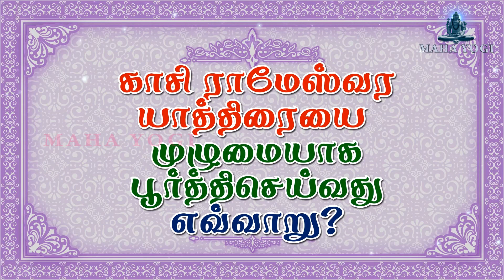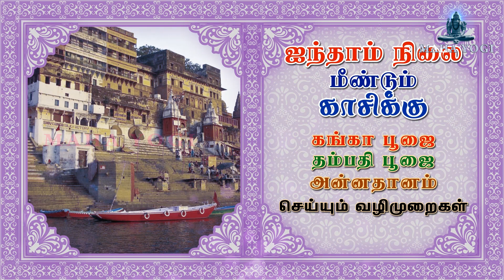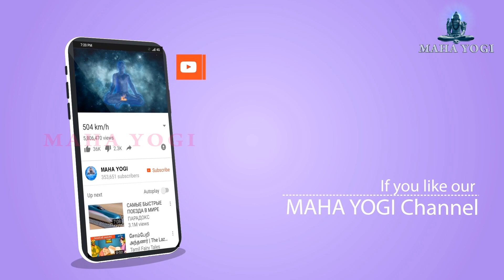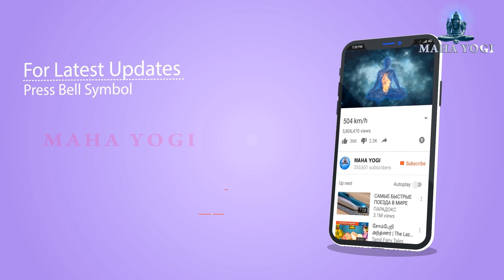காசி ராமேஸ்வர யாத்திரையை முழுமையாக பூர்த்தி செய்வது எவ்வாறு? ஐந்தாம் நிலை - மீண்டும் காசிக்கு!!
ஆறாம் நிலை - அடுத்த பதிவில்!